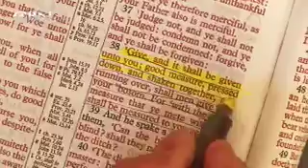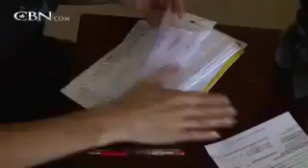Tithing Despite Lean Times - CBN.com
Through unemployment and lean times the Schliesmann's struggled, but God always took care of this couple that remained obedient in their tithing... The Christian Broadcasting Network CBN